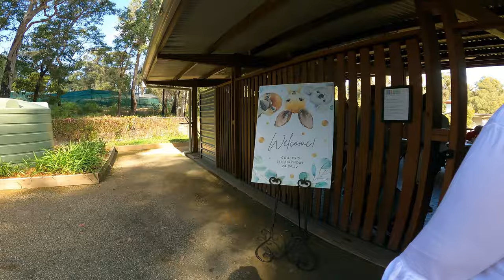Jetski fishing (baby hammerhead)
See what we do in a weekend ! Full of fishing, birthday and outdoor fun.  We see amazing sea life of dolphins, hammerhead shark and great fish